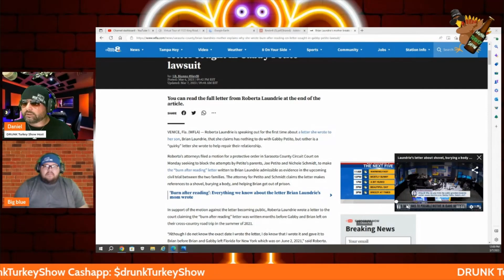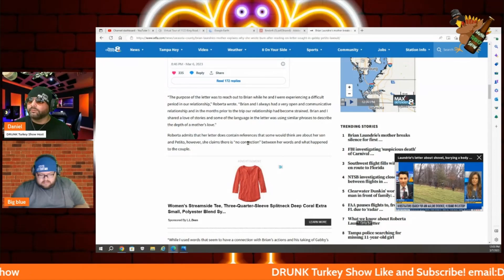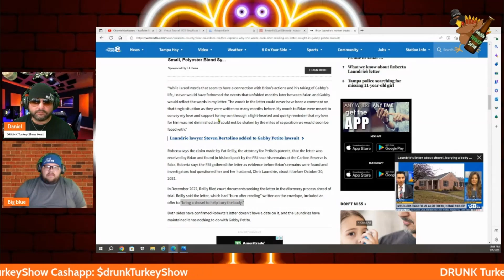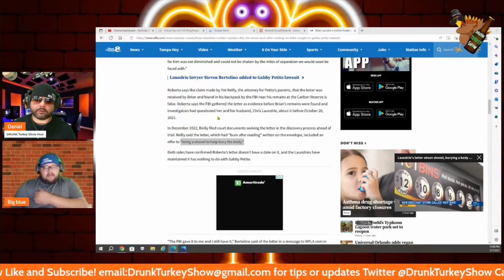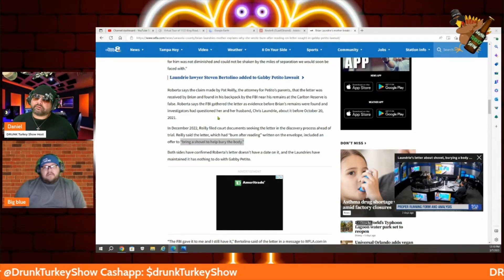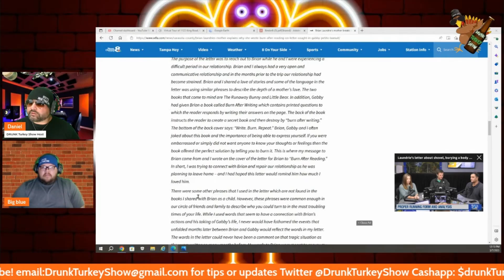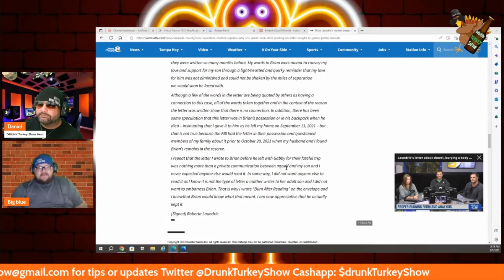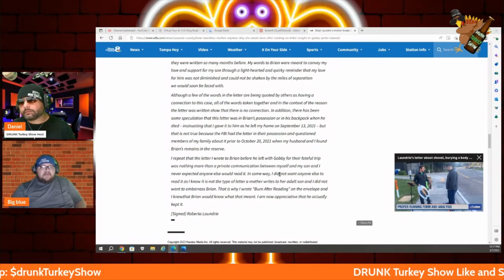Brian Laundrie"s Mother Attempts to Explain "Burn After Reading" Letter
Roberta Laundrie, Mother of Deceased Killer Brian Laundrie who murdered Gabby Petito in Late August of 2021, has come under fire after a letter from Roberta to Brain that contain “bring a shovel to help bury the body.” She attempts to explain the letter we discuss.

Do you have concerns about your home address or other personal information being exposed online?